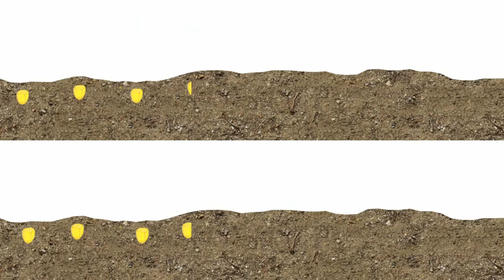Monosem Monoshox_RU-EN